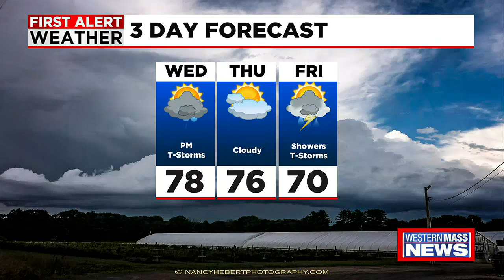Monday afternoon news update